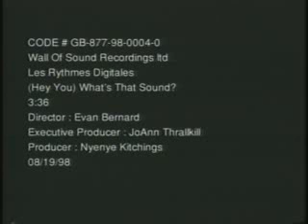U-MV066 - Les Rythmes Digitales - Hey You What's That Sound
Les Rythmes Digitales "(Hey You) What's That Sound"
Astralwerks Records

Director: Evan Bernard

08/19/98

U-MV066